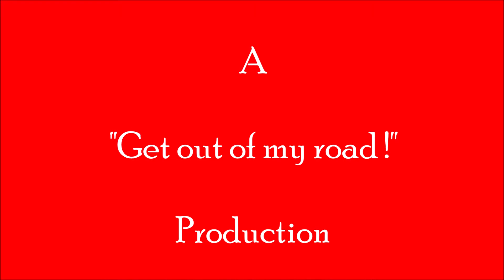College Hill From Sullivan Park June 16, 2018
Drone video of College Hill in Easton, PA and surrounding area, from Sullivan Park.